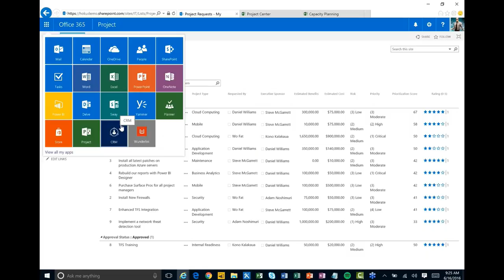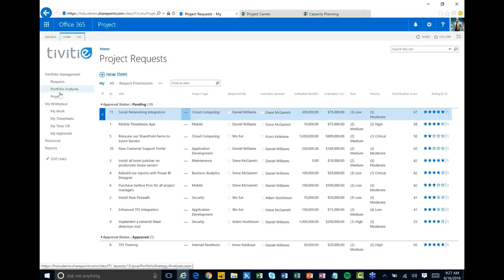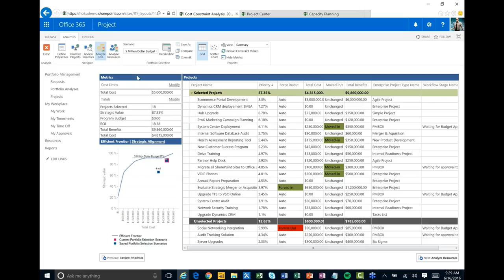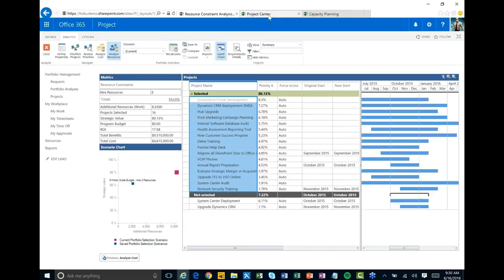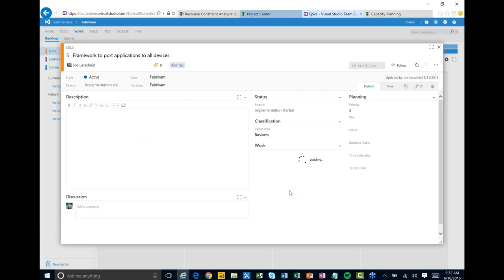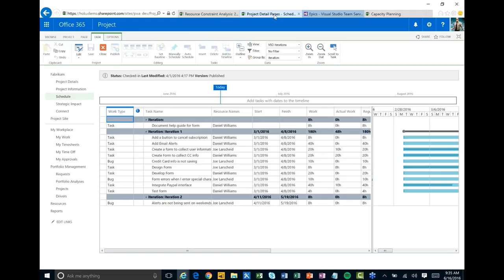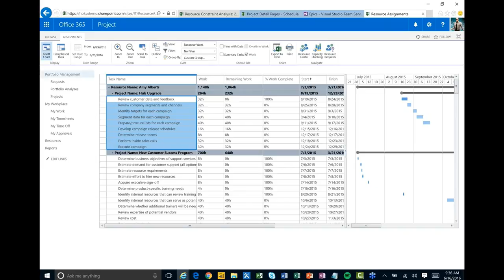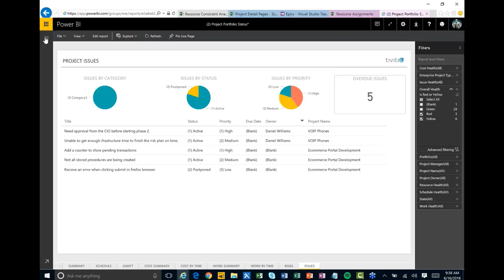Microsoft Project Online integration with Visual Studio Team Services (VSTS)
This video demonstrates how Tivitie Connect supports Microsoft Project Online integration with Visual Studio Team Services (VSTS) or Team Foundation Services (TFS).